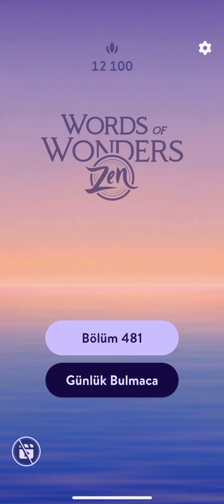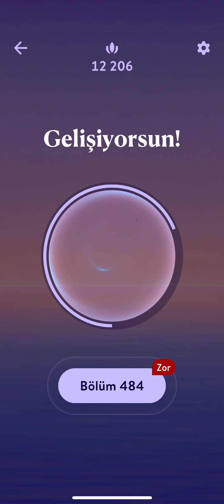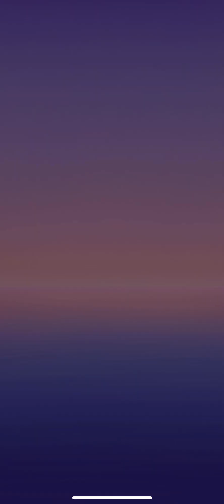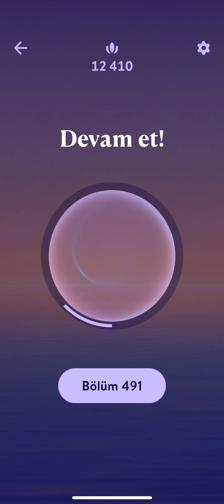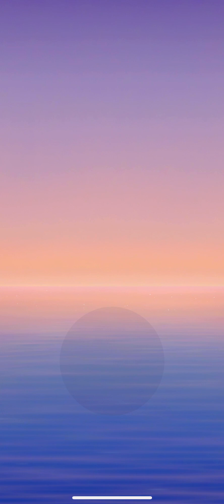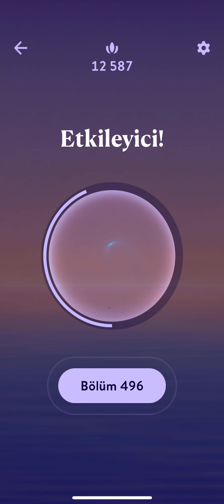WORD OF WONDERS ZEN 481 482 483 484 485 486 487 488 489 490 491 492 493 494 495 496 497 498 499 500